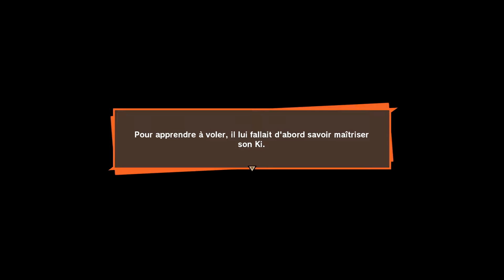Dragon Ball Z Kakarot Ép 9 : L'entraînement de Goku et de Gohan